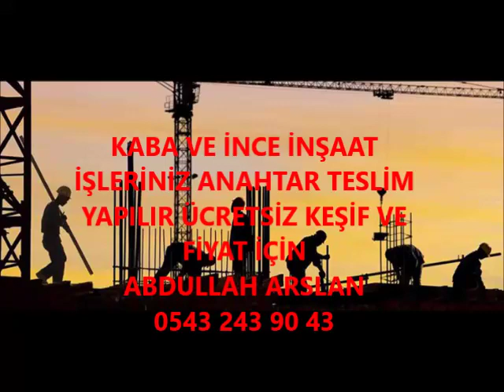MARMARİS KABA İNŞAAT VE İNCE İŞÇİLİK İŞLERİNİZ ANAHTAR TESLİM PROJELİ YAPILIR 0543 243 90 43